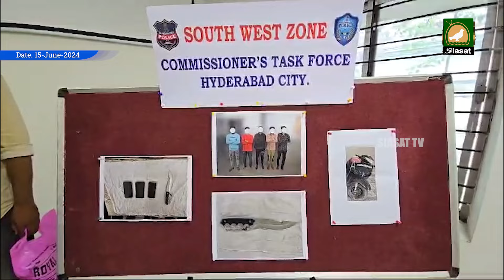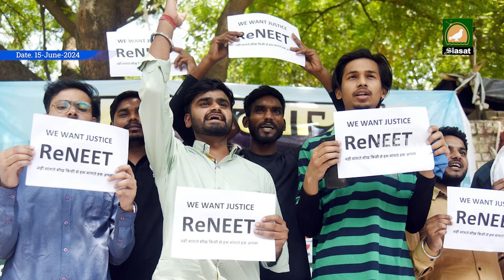Siasat TV Prime Time News | 15-June-2024 | Hyderabad & Telangana